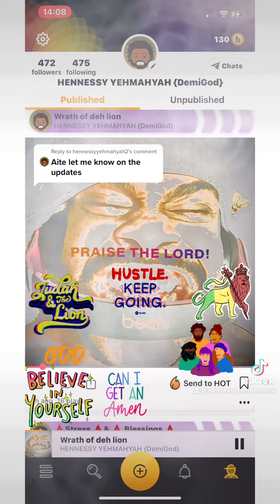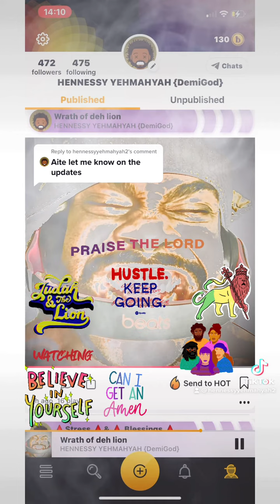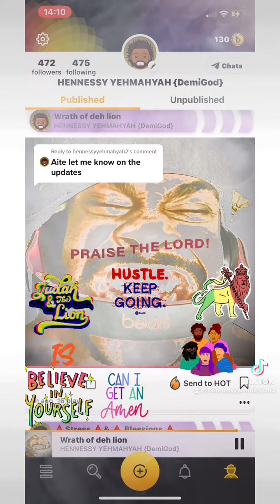Help my Family from deh chains of hell